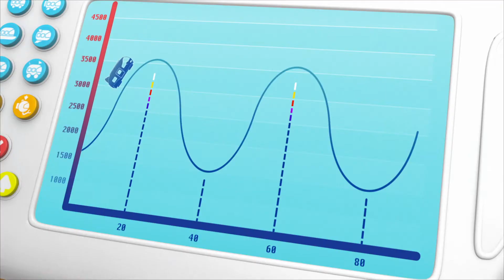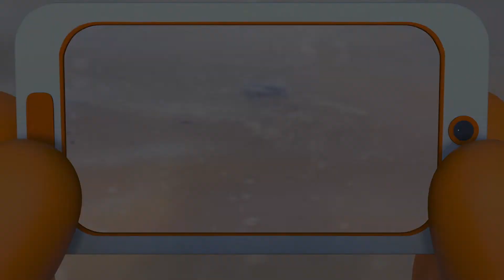Flying in space | The Polos | Adventure Learning | Learn At Home